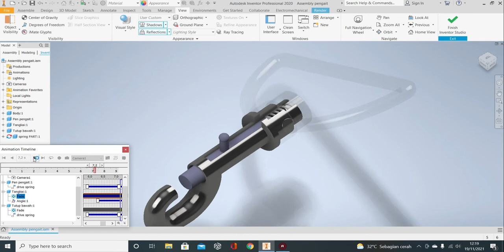Inventor Studio - Assembly Pengait | Adaptive Spring